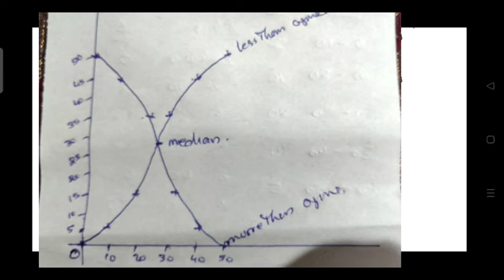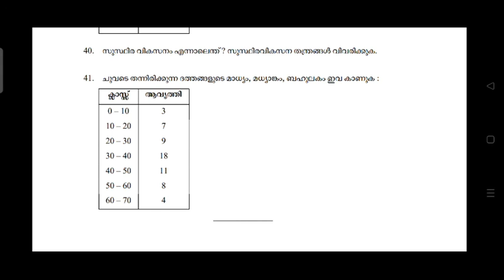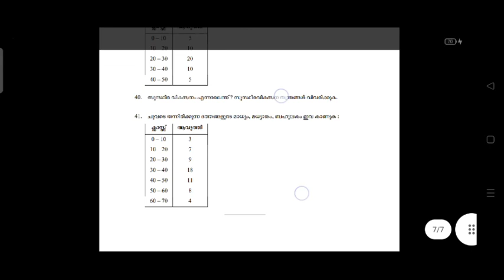Plusone Economics Model exam question paper discussion part Vl